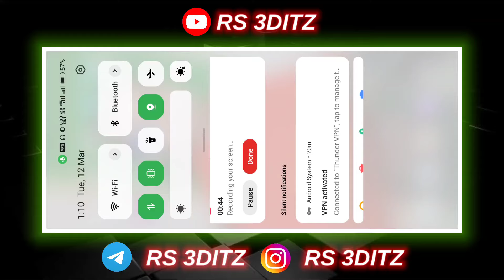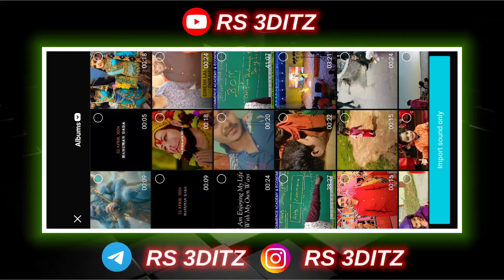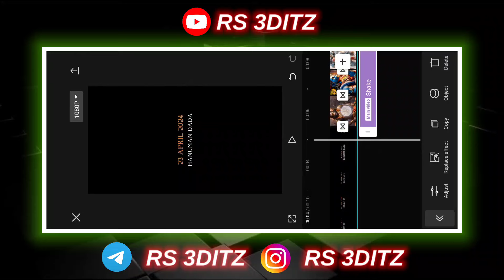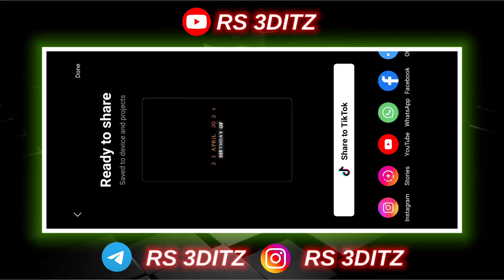Hanuman Ji Birthday Special Video Editing | Capcut Video Editing | Hanuman Ji Status Editing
तो दोस्तो अगर आपको ये वीडियो अच्छा लगेगा तो एक Like जरूर कीजिएगा और Channel को भी Subscribe कर लीजिएगा क्योंकि आपका भाई ऐसा ही एडिटिंग ट्यूटोरियल इस चैनल पर डालते रहता है शुक्रिया 🙏🙏

For More Update & inquire meet me

3d ramnavami status video editing
alight motion video editing
hanuman jayanti status editing
jai hanuman status video
hanuman jayanti status video editing

➡️All images & videos are uploaded on our telegram channel RS 3ditz